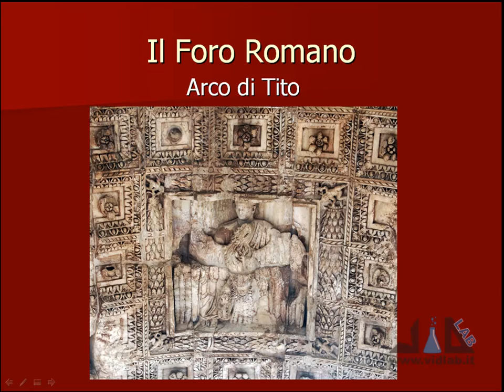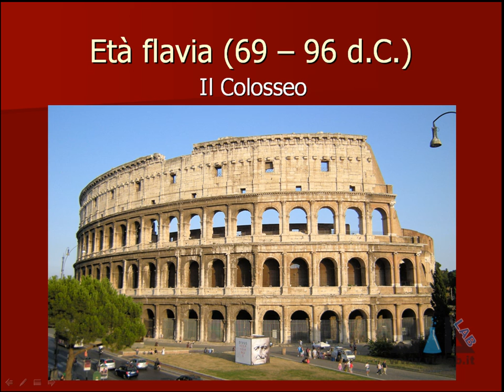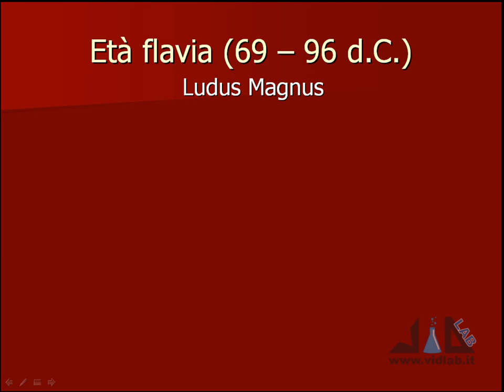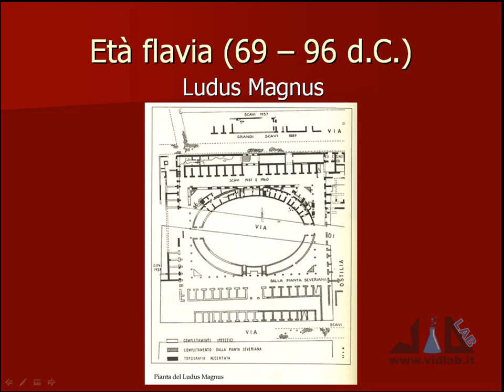videocorso archeologia e storia dell'arte romana - lez 10 - parte 5